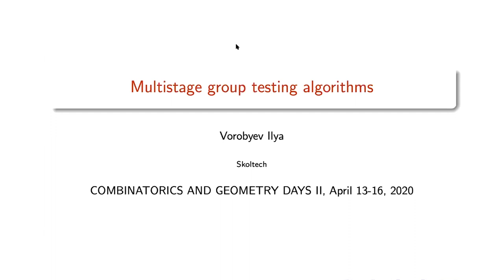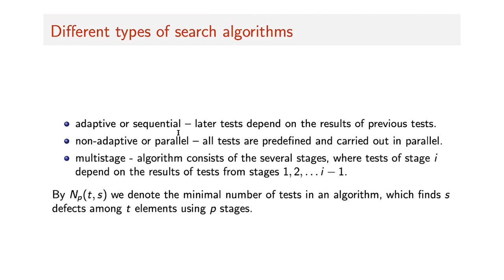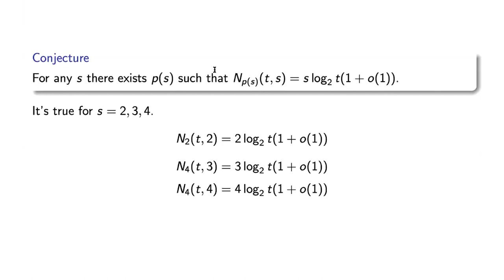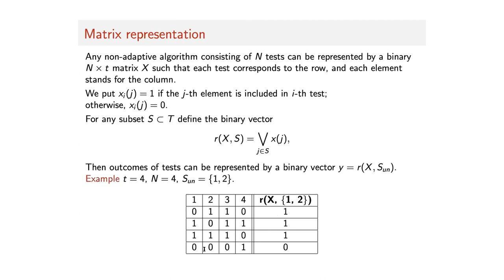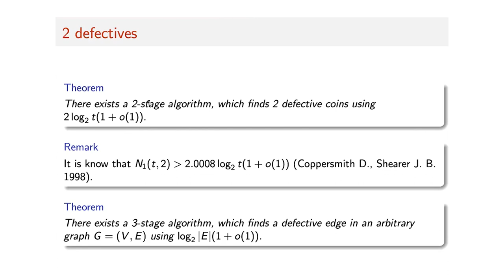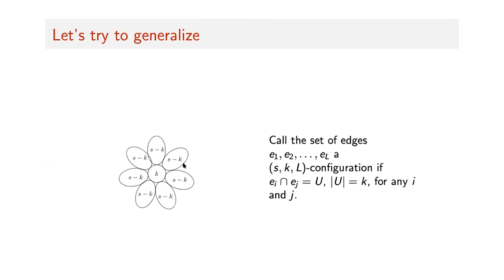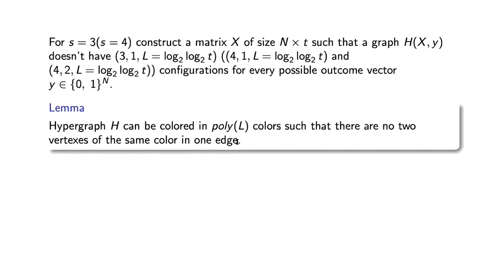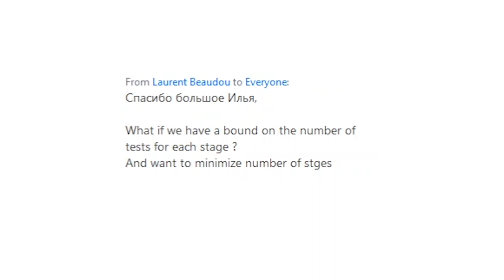Ilya Vorobyev - "Multistage group testing algorithms" | CGD II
The talk by Ilya Vorobyev on the conference "Combinatorics and Geometry Days II" at MIPT.

Annotation:
Group testing is a well-known search problem that consists in detecting of  s defective members in a set of t elements by carrying out tests on properly chosen subsets. A test result is positive if there is at least one defective element in a tested subset; otherwise, the result is negative. Our goal is to find all defective elements by using the minimal possible number of tests in the worst case.

Two types of algorithms are usually considered in group testing. Adaptive algorithms can use results of previous tests to determine which subset of samples to test at the next step. In non-adaptive algorithms all tests are predetermined and can be carried out in parallel.

We consider multistage algorithms, which can be seen as a compromise solution to the group testing problem. The advantage of this approach is that we can greatly reduce the total number of tests, but still perform a lot of them in parallel. Our general goal is to construct a multistage search procedure, having asymptotically the same number of tests as an adaptive one. We propose such algorithms for s = 2, 3.